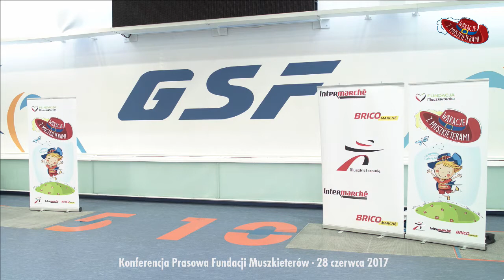Konferencja Prasowa Fundacji Muszkieterów